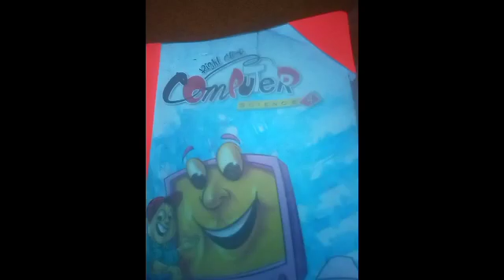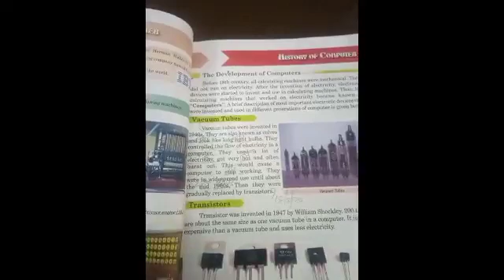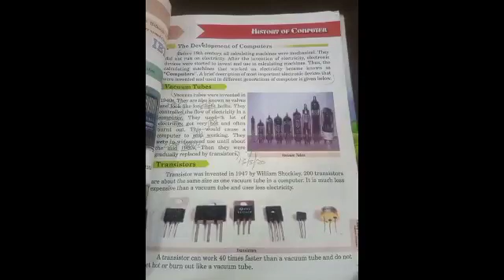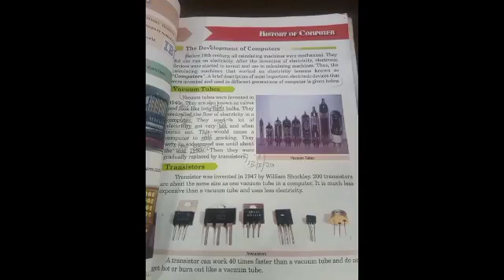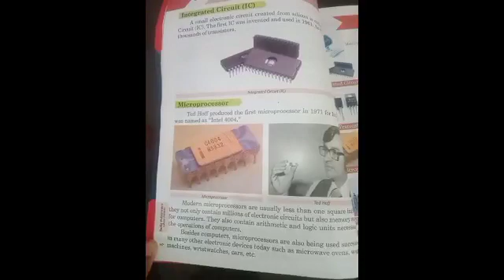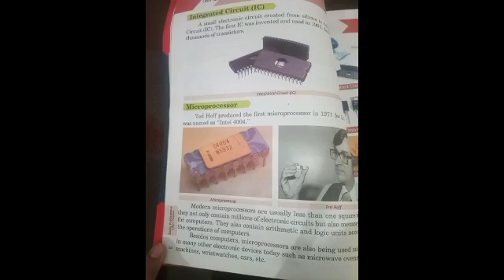Grade 4 Computer Lec 2